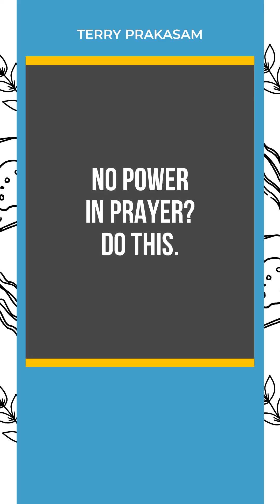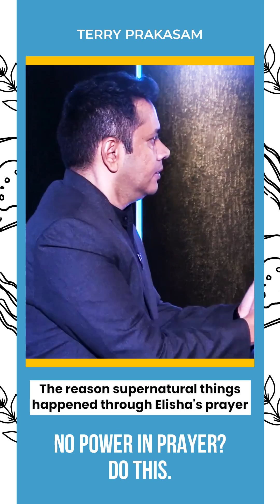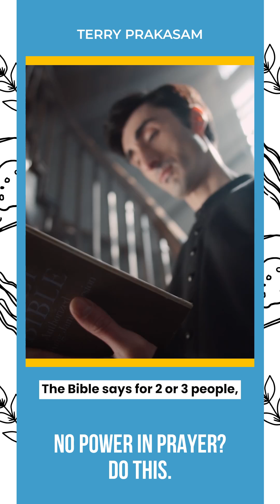No Power in Prayer? Do this | Pr. Terry Prakasam